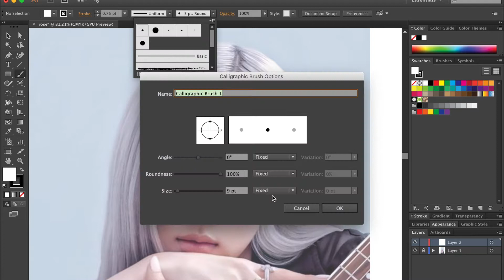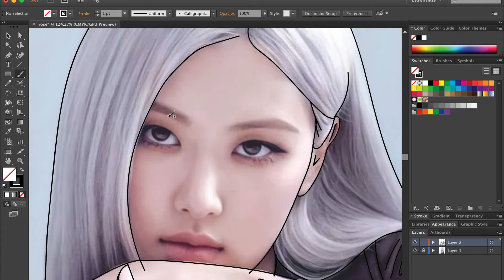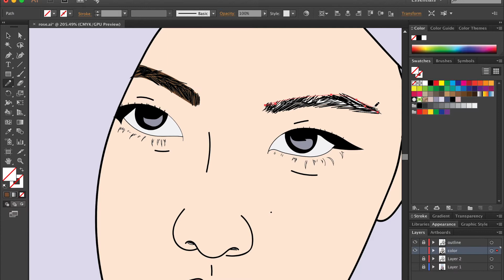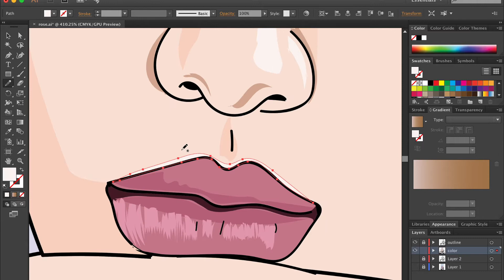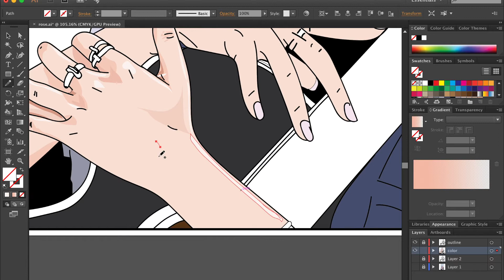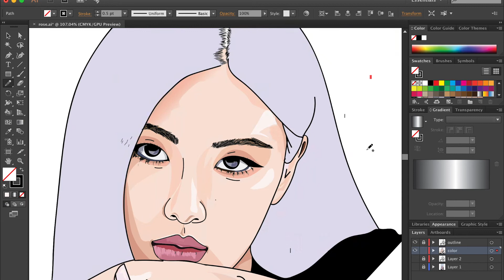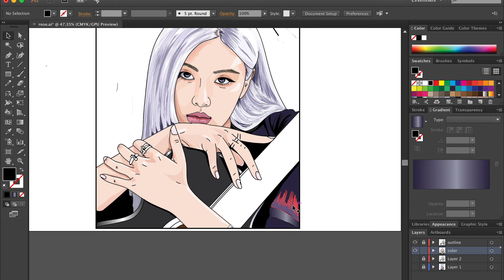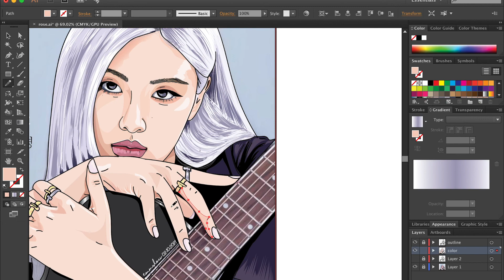digiart#10: BLACKPINK Rosé 블랙핑크 박채영 | em-toon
Hey guys!🌙
welcome to em-toon!🖊
digiart#10: BLACKPINK Rosé 블랙핑크 박채영
hope you'll enjoy the video! (watch in HD)

☛Camera: screen record

❤︎ em-toon ❤︎